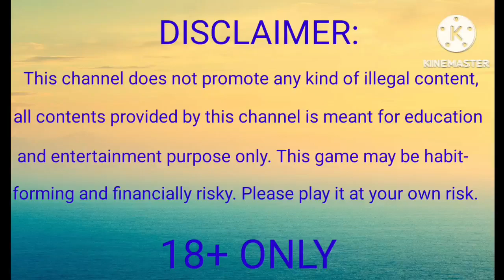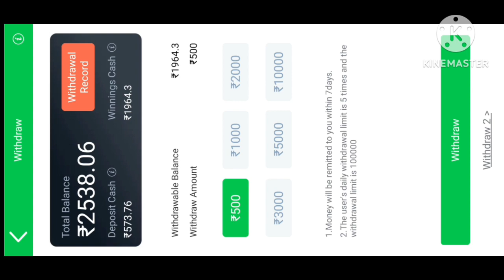Explorer slot 74 ll Green diamond ka super win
Explorer slot 74 ll Green daimond ka super win